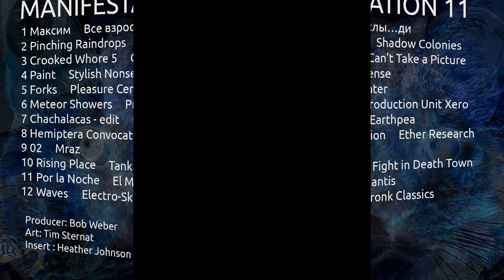Earthpea: Chachalacas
Manifestation 11

Awe Full Records / CIA Records